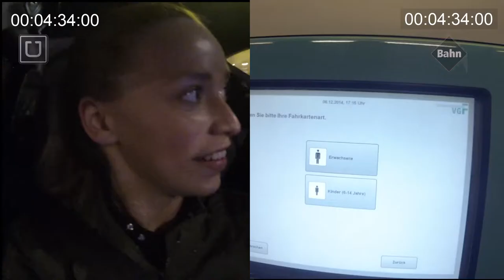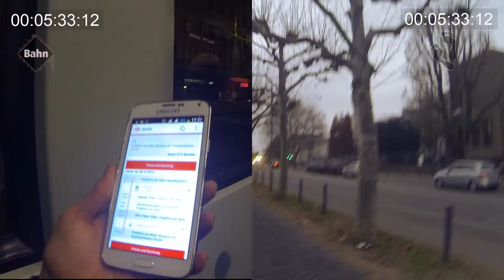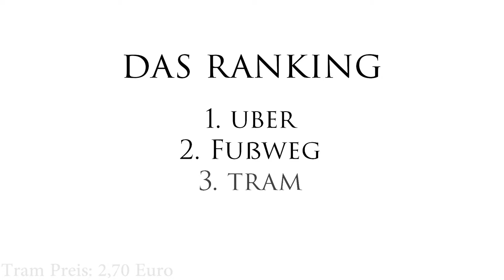Urbane Mobilität - Uber vs. Tram vs. Fußweg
Ich war in Frankfurt am Main unterwegs um die Urbane Mobilität der Stadt zu testen. Mit 3 verschiedenen "Verkehrsmitteln" habe ich die Strecke vom Hauptbahnhof zum Museum für Kommunikation am Museumsufer zurück gelegt: Zu Fuß, mit einem Uber und mit der Tram. Was mich am schnellsten ans Ziel gebracht hat, erfährst du in diesem Video.

Musik: Rie Daisies "When You're Laying Down" Album: Silence in this Framework